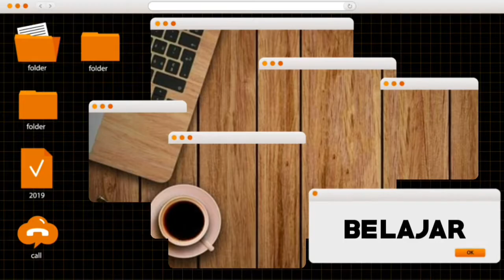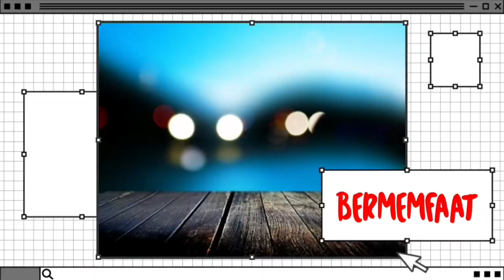intro gratis dapat digunakan kembali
nocopyring,
silakan download dan gunakan kembali
editlah sebaik mungkin,
dan jangan lupa
dukungannya

SUBSRIBE
KOMEN